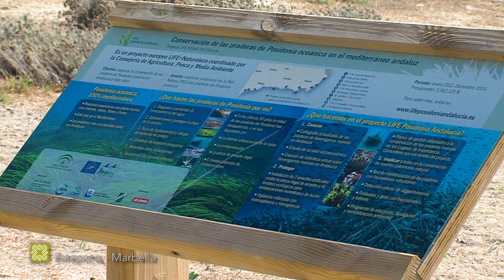Gran Senda de Málaga. GR 249. Etapa 30. Estepona - Marbella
Con un trazado que recorre todo el litoral entre estas dos localidades, la senda discurre en paralelo a la línea de costa a través de la arena de sus playas, paseos marítimos y puertos deportivos, siempre con la compañía de la suave brisa del Mediterráneo